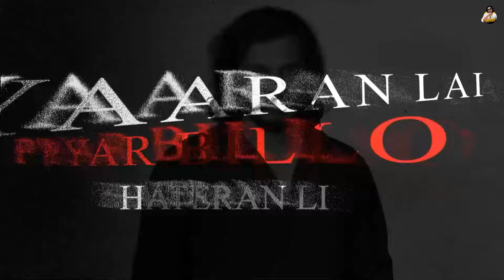Mafioso | Sukhvir Rattoke | Bunny Beats | New Punjabi Song 2024 | Latest Punjabi Song 2024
Jatin K Chandna Presents New Punjabi Song 2024 - Mafioso

New Punjabi Song 2024 | Mafioso(Official Audio) Sukhvir Rattoke | Latest Punjabi Songs 2024

Title - Mafioso
Singer/Lyrics - Sukhvir Rattoke
Mix Master - Sumit Grover
Visuals -The Creative Hut
Project - Deep Mehra
Publicity Design - F1 Digitals

LYRICS:-  ✍️Sukhvir Rattoke

Daku Aan Pichokdon Te Naturon Aan Saad   Ni
Kise Kolon Darde Na Kise Nu Drai Da
Jaat Gout Paisa Gaddi Maiter Ni Krdi
Jith Dil Milde Na Hath Ni Milai Da
Sade Nal yariyan Te Vair Paun Nu
Chahidae Bathal Jida Dil Mithiye….

Phli Gll Krda Ni Phla Gabhru
Te Duji Gll Krda Ni Dhill Mithiye…

O Chakda Jo Feelinga Chakawan Odi Shal Ni
Yaaran Lai Pyar Billo Hetran Lai Gaal Ni
Different Zindgi Jiun Da Style Mera
Rhndi Ae Mashuka Wangu Mout Mere Nal Ni

Kaudi Ae Juban Dil Pani Wangu Saf Ae
Chal To Pchana Jede Chalde Khilaf Ae
Bnda Pr Changa Aunt Kain Sadi Bandi Ni
Aethon Zajj Kr Mera Kida Da Graph Ae

Be Taleyan Nu Sanu Talan Naion Aundiyan
Karniya Gallan Nal Kmala’n Naion Aundiyan
Lagna J Thale Aunda Bhut Ute Chale Jade
Sanu Chapluciyan Te Chalan Naion Aundiyan

Meriyan Ae Gllan Sab Sensor To Bahr Ne
Cold Blood Mere Tatte J Vichar Ne
Janda Main Aena Nu Cross breed Sale
Bolda Main Sach Taion Khande Maithon Khar Ne
Kalam De Nal Likhda’n Okat Main
Jande Ne Meri O Skill Mithiye…
phaili Gll Krda Ni Phail Gabhru Te Duji Gll Krda Ni Dhill Mithiye…

O Jameyan July Ch Dkhaunda Jalwe
Chaplusi Chamchagiri To Door Ni
Malwe Ch Rattoke Aa Pind Sunida
Vailiyan Da Laka Jila Sangrur Ni
Nam Sukhvir Sukhvir Dasde
Te Sir Name Munde Da Ae Gill Mithiye
Paili Gll Gabru Ni Pail Krda Te Doji Gll Krda Ni Dhill Mithiye………

Bina Gll To Koi Ade
Aa K Sand Ute Chade
Na Main Agga Picha Dekhan
Bade Pande Vich Bade
Kon kida milda depend Karda mann Vich Rakahn Na Thril Mithiye
Phaili Gll Gabru Di Phail Na Kre Duji Gll Krda Ni Dhill Mithiye….

Label - Sukhvir Rattoke
Artist Label Manager - Pratibha K Rathi

Mafiososong
Mafioso
MafiosoSukhveer Rattoke
New Punjabi song Mafioso
New Punjabi songs 2024
Mafiosonew song
Punjabi songs
new song Punjabi
Mafiosonew Punjabi song 2024
Mafiosolatest Punjabi song 2024
New Punjabi songs 2024 latest this week
New Punjabi songs this week
Punjabi gana
Punjabi gane
Punjabi songs
new songs
Punjabi ganne 2024
latest Punjabi track
new music Punjabi